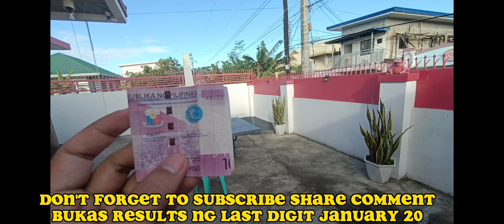NEW REDEEM CODE INSIDE VIDEO NOW AVAILABLE JANUARY 19